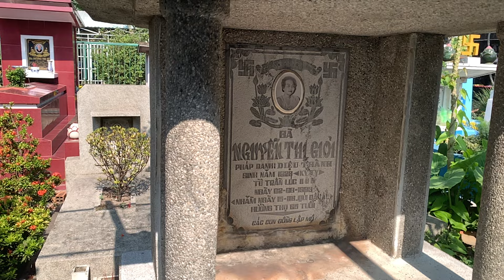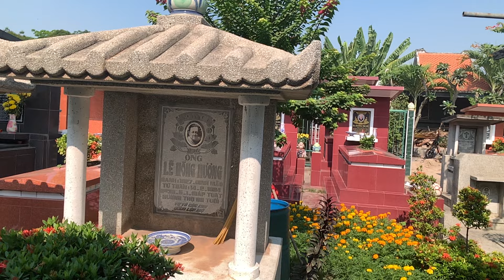GIA ĐÌNH ĐI TẢO MỘ BÀ NGOẠI